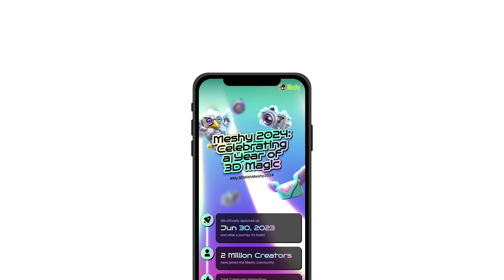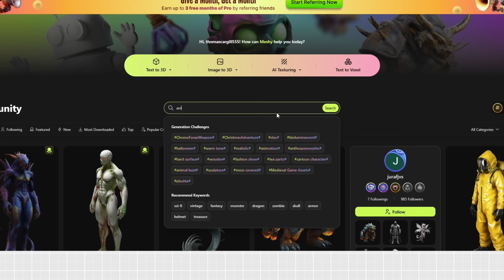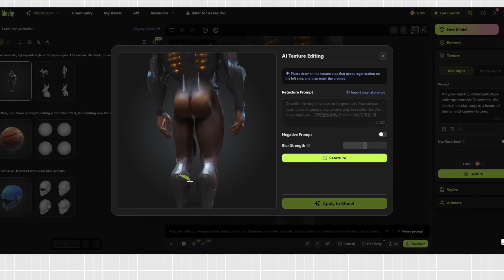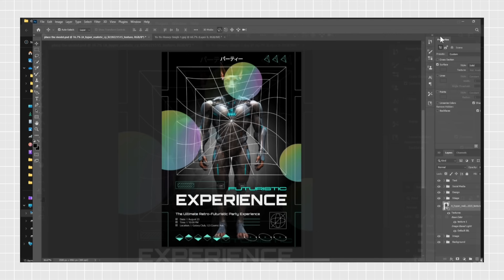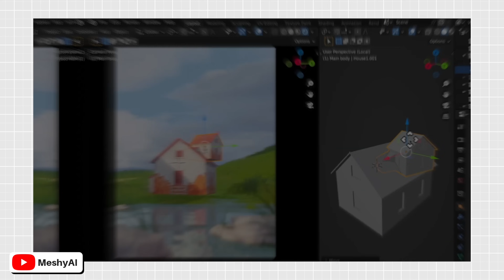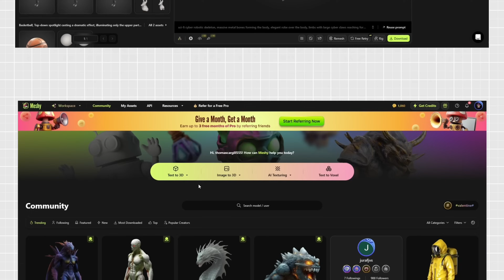The BEST 3D Design Tool For Your 2025 Workflow?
This emerging 3D tool is a TOTAL game-changer for graphic designers.

Looking for the fastest way to generate high-quality 3D assets for Blender, Unreal Engine, or Unity? Discover Meshy AI, the most advanced AI-powered 3D modeling tool, used by game developers, motion designers, and 3D artists worldwide. With over 20 million models created, Meshy AI allows you to instantly generate, remix, and refine 3D assets without the long hours of traditional modeling.
In this video, we explore how AI-driven 3D modeling is transforming workflows for game development, animation, product design, and branding. Whether you need custom 3D assets, AI-generated textures, or seamless integration with top 3D software, Meshy AI provides a faster, more efficient alternative to manual modeling.

Why Meshy AI is a Game-Changer for 3D Artists
—Generate photorealistic 3D models instantly with AI-powered prompts
—Remix existing assets to match any project style
—Apply AI-generated textures and refine models with smart healing tools
—Export models seamlessly into Blender, Unreal Engine, and Unity without remeshing issues
—Speed up game development, motion graphics, and product design workflows

⚡ Level up your design career with 99Designs!

🌶 Don't miss out on The fastest growing web and graphic design tool

🥇 Use ChatGPT like a PRO and elevate your design workflow

0:00 How This Tool Is For Your Workflow
0:45 Generating 3D Models
1:21 Lighting Effects
1:45 Using Their 3D Library
2:37 Ai Textures & Edits
3:18 Bringing It Onto A Design
3:55 Modelling Into Unreal Enginge/Blenderr
4:53 My Conclusion

Satori Graphics®